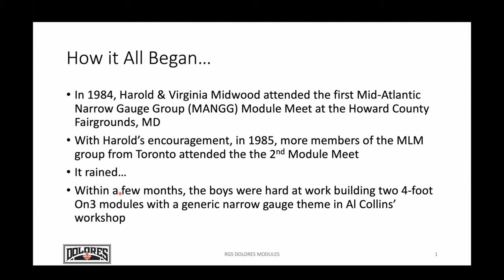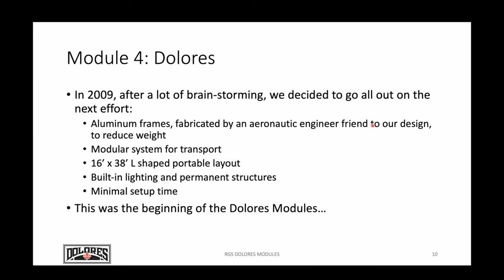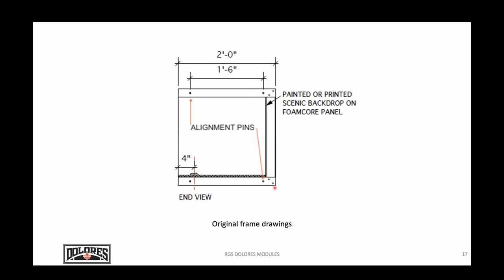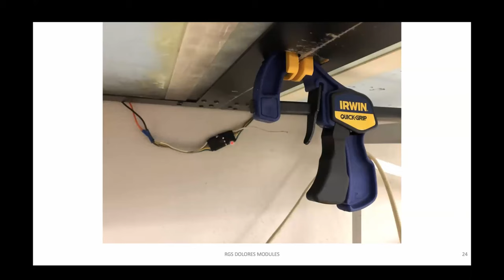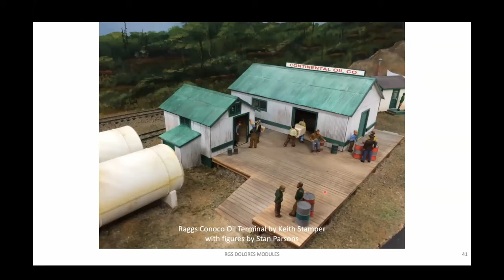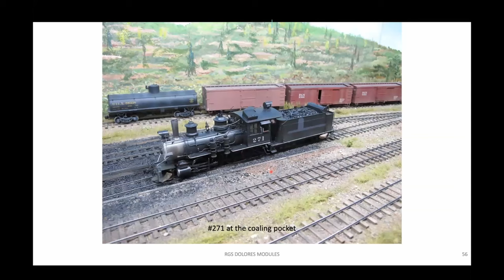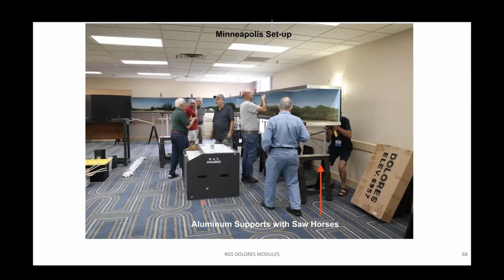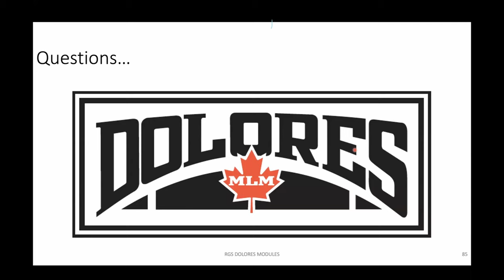The Dolores Modules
Gerry Cornwell tells how a group of guys created one of the most effective On3 Modular Layouts in the Toronto area. The individual modules are built using aluminum components and are light weight while still being rigid and rugged.